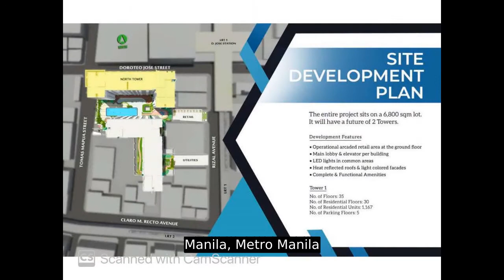For Sale Studio Type Condo Units In Sta. Cruz Manila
Number of Bedrooms: 1
Number of Bathrooms: 1
Unit Size: 18.6 sqm.